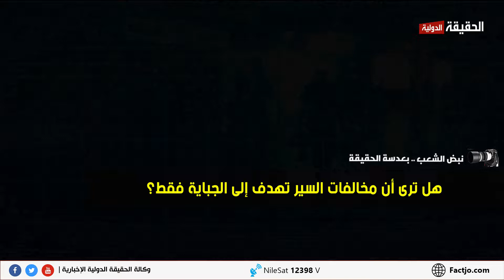نبض الشعب هل ترى ان مخالفات السير تهدف فقط الى الجباية؟ الحقيقة الدولية 2 10 2002